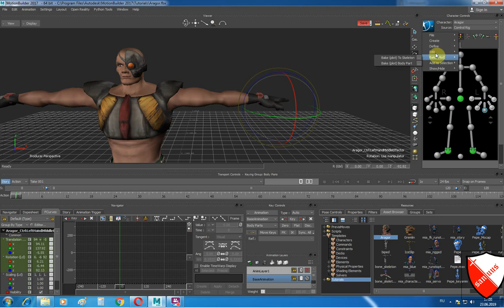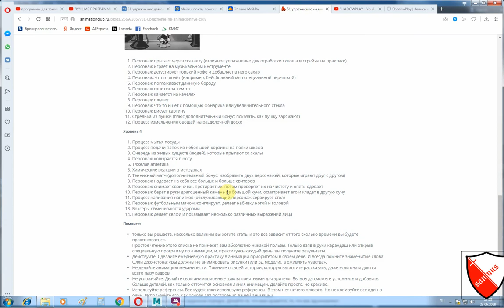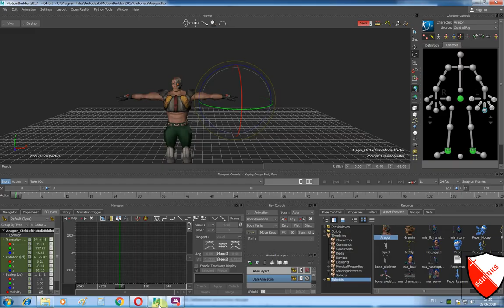Скрипт для Motionbuilder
Делюсь скриптом , который облегчит контроль над анимацией пальцев в Motionbuilder